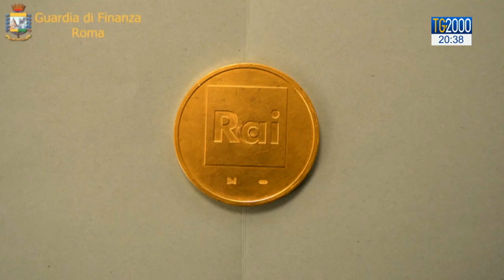Truffa gettoni d’oro Rai: mai coniati. Indagati funzionari Zecca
Gettoni d'oro mai coniati. Truffa da 700mila euro. Cinque dirigenti della zecca indagati. I premi erano legati a trasmissioni della Rai. Il servizio di Letizia Davoli